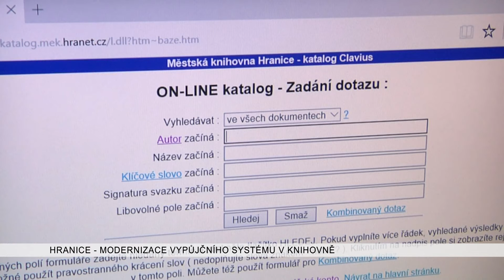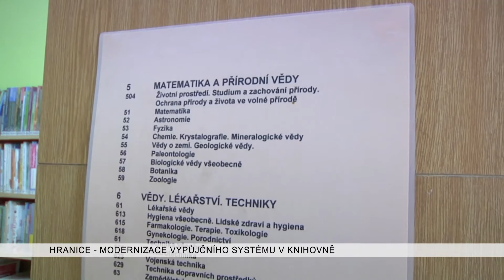Hranické televizní zpravodajství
Rozdělení investic z rozpočtu města, Aktualizace zásad poskytování grantů, Knihovna - modernizace výpůjčního systému, Kasárna - Hranické hry bez hranic, Městská policie - sportovní akce pro školky, Veřejné piáno na horním podloubí, Dračí lodě - závody ZŠ a SŠ a Dragon Cup 2016